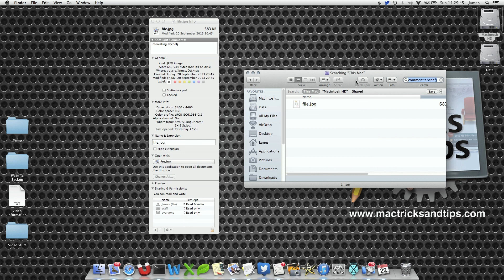How To Tag Files Files In Finder For Searching Within Spotlight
You can tag files within Finder so that they can be searched within Spotlight. By using the Get Info comments box you can add your own tags. Then using a spotlight search filter you can search for these tagged files.